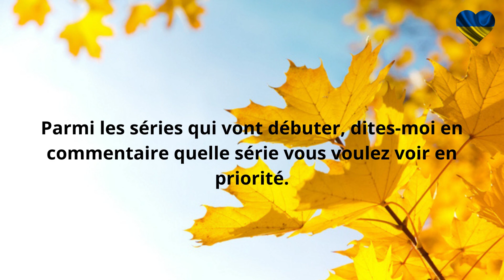Boys Love - Asie - Sorties BL septembre 2022 - Engsub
Boys Love - Asie - Sorties BL septembre 2022

Dans cette vidéo, vous retrouverez les séries BL qui seront diffusées dans le courant du mois de septembre 2022.

Chapitres

00:00 - Introduction
00:22 - Présentation
00:40 - Stranger's Love 2
01:23 - Club Sapan Fine 2
02:06 - Fahlanruk
02:55 - Come Back To Me -  Once Again
03:48 - More Than Words
04:42 - Ai Long Nhai
05:37 - I'm a Fool For You S3
06:28 - A Shoulder To Cry On
07:34 - Happy Ending Outside The Fence
07:54 - Self
08:43 - Conclusion

Liens

A Shoulder To Cry On : No Trailer

Happy Ending Outside The Fence : No Trailer